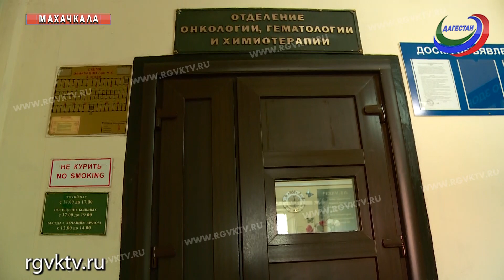Во дворе детской многопрофильной больницы открыли игровую площадку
Игровую площадку для пациентов отделения онкогематологии  открыли во дворе  детской многопрофильной больницы.  В этот день здесь прошел настоящий праздник. Малыши оценили отдых в детском городке и поделились впечатлениями.